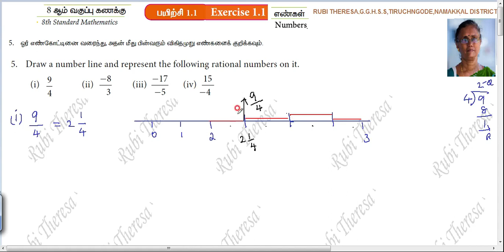TN Samacheer Kalvi | 8thMaths | NUMBERS | Exercise 1.1 | Sum 5 | English Medium